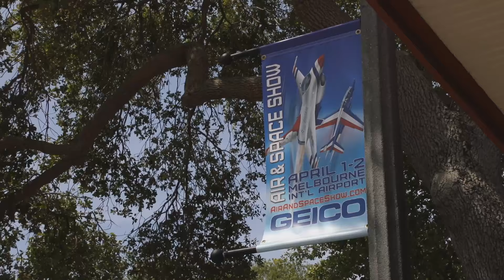[PAFUSTour] La Patrouille de France et l'A400M "Atlas" au meeting de Melbourne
Après les survols emblématiques de la ville de New York et de Cap Canaveral, la Patrouille de France a réalisé sa première démonstration aérienne à Melbourne lors du Air Space & Show les 1er et 2 avril 2017.